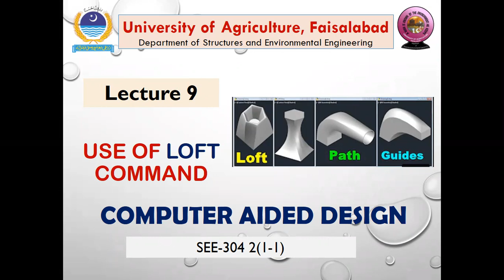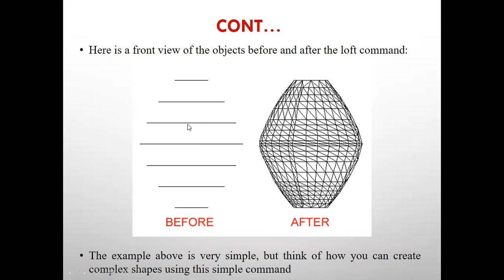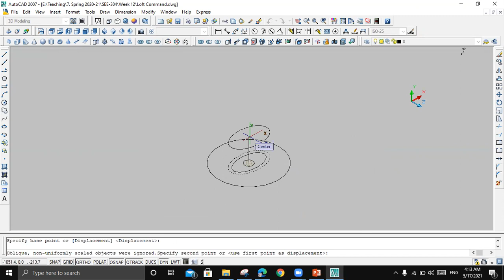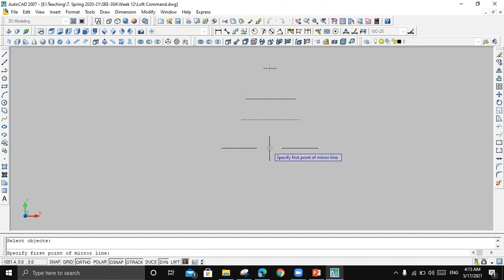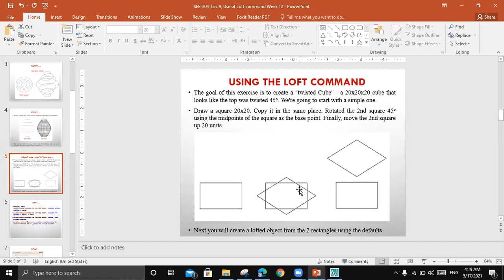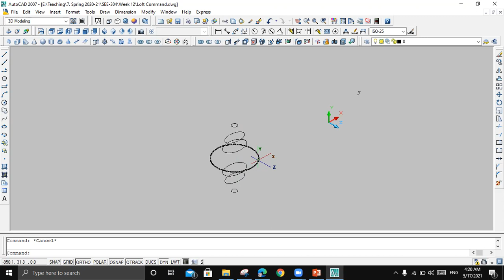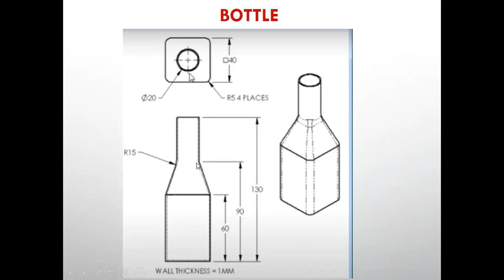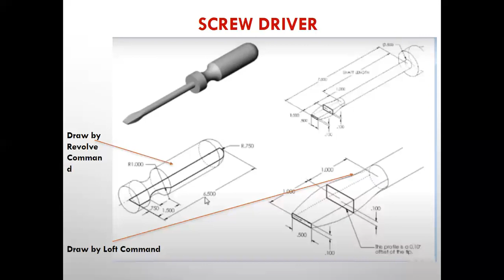Use of LOFT Command in AutoCAD-2007 | 2D to 3D | Lec 9 | Week 12 | Theory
In this lecture we will learn about:
-How to convert 2D drawings into 3D using
-LOFT Command